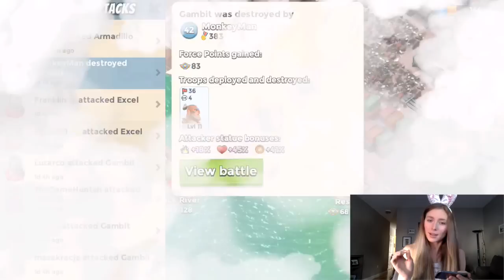Boom Beach: Operation Bottleneck Frehly Done